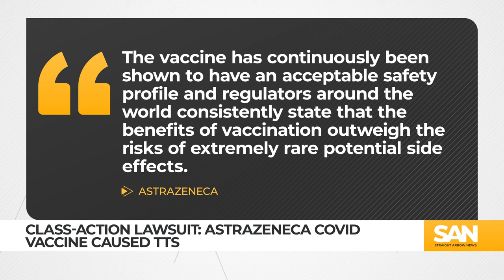AstraZeneca admits rare side effect of COVID-19 vaccine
Pharmaceutical company AstraZeneca has acknowledged in U.K. court documents that its COVID-19 vaccine can cause a rare side effect, as first reported by The Telegraph. Dozens of victims have filed a class-action lawsuit claiming the vaccine caused death or serious injuries.

AstraZeneca submitted legal documents to the High Court in the U.K., accepting that its COVID vaccine “can, in very rare cases, cause TTS.”